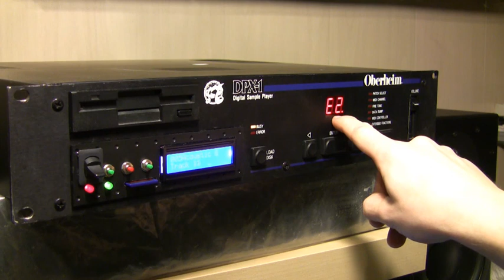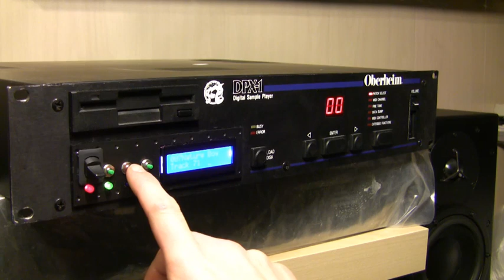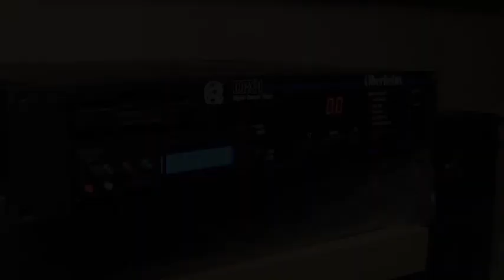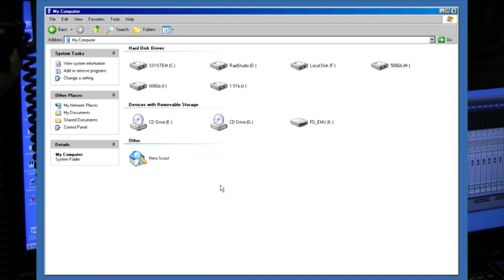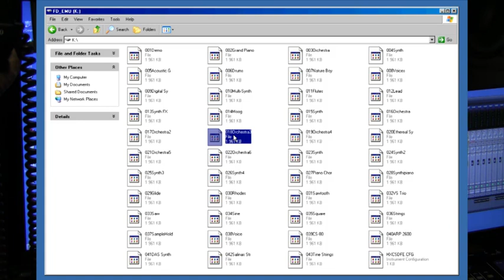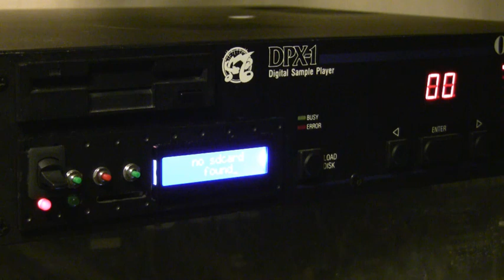DPX-1 + HxC инструкция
использование семплера DPX-1 совместно с эмулятором дисковода